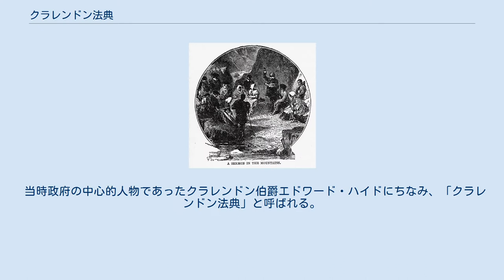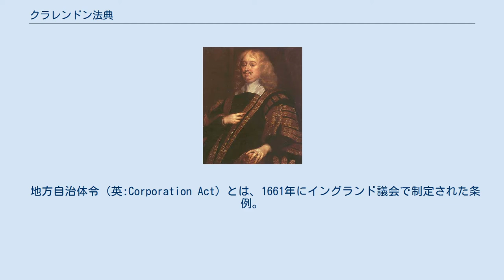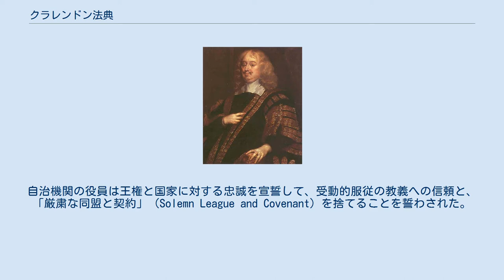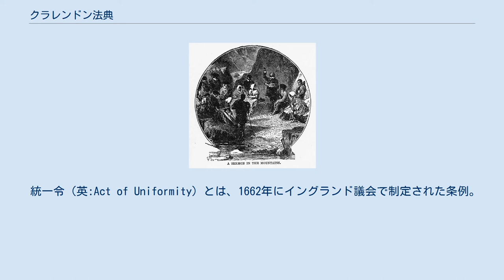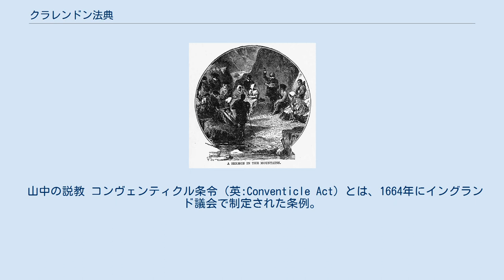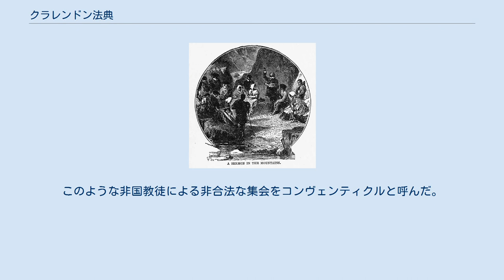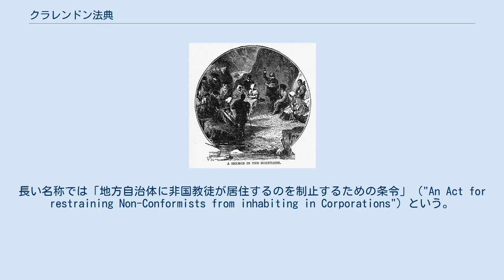クラレンドン法典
法案の名前の由来であるクラレンドン伯爵エドワード・ハイド クラレンドン法典あるいはクラレンドン法（英: Clarendon Code）とは、ステュアート朝による王政復古後のイングランドで成立した非国教徒抑圧のための一連の立法。
この法典は地方自治体法（英: Corporation Act、1661年）・統一法（英: Act of Uniformity、1662年）・コンヴェンティクル法（英: Conventicle Act、1664年）・5マイル法（英: Five Mile Act、1665年）の4つの法から成り立っている。
 当時政府の中心的人物であったクラレンドン伯爵エドワード・ハイドにちなみ、「クラレンドン法典」と呼ばれる。
ただし彼はこうした不寛容的政策には批判的で実際の推進者は議会内の保守的国教徒だった。
 清教徒革命（1642年 - 1660年）と排除法危機（1680年前後）の間は、イングランド近世史上の保守反動の時期にあたる。
このうち前半がクラレンドン伯を軸とする時期、後半がCABALとよばれた5人の政治家による支配の時期である。
クレランドン法典は、保守反動前半の象徴的存在である。
 クラレンドン法典は王政復古後の反動的な議会により制定された非国教徒を抑圧する内容の一連の法令で、当初は長老派を対象に、後に王権がカトリックに接近すると、カトリック教徒を対象とした。
一連の法令で、イングランド国内にはディセンター（"dissenter"）と呼ばれる異端的な非国教徒が出現することとなった。
 地方自治体令（英:Corporation Act）とは、1661年にイングランド議会で制定された条例。
立法の目的はイングランドの公職をイングランド国教会の信徒に制限するところにあった。
 チャールズ・バトラーの『イングランドにおける反カトリック法についての概説』（"Historical Account of the Laws against the Roman Catholics of England"）によれば、「カトリック刑罰法」（"Penal law"）の1つとして列挙されている。
しかしながら、この法令は直接的には長老派を対象としており、その目的はカトリック弾圧に限られているわけではなかった。
 この法令は1661年、王政復古後の年の12月にチャールズ2世によって成立した。
当時の議会は王党派によって掌握されていたので、完全に反動的であった（「騎士議会」）。
王党派はイングランドを清教徒革命以前の状態に戻すためにあらゆる手段を講じようとした。
チャールズ2世や政権を担当していたクラレンドン伯は、必要以上に反動的な議会の要求に対しては、それを抑止する姿勢を取った。
しかしながら、地方自治体令の成立は、クラレンドン伯が長老派を抑圧しようとしていることを示した。
長老派は当時、地方都市や村落で影響力を持っており、地方の自治機関の役員を多く占め、間接的に議会に影響力を持った。
この法令は地方の自治機関の役員を国教徒に限ることを定めて、地方の長老派をそっくり国教徒にすげかえることを目指したものであった。
 条例によって、12ヶ月以内にイギリス国教会の儀礼に遵って聖餐のサクラメントを受けていない者は、地方の自治機関の役員に選出されることができないと法的に定められた。
自治機関の役員は王権と国家に対する忠誠を宣誓して、受動的服従の教義への信頼と、「厳粛な同盟と契約」（Solemn League and Covenant）を捨てることを誓わされた。
 これらが満たされない場合、選出は無効とされた。
この法令に類似したものとしては12年後に定められた審査法（"Test Act"）が知られる。
この法令は軍隊を含むすべての公職から非国教徒を追放するものであった。
 これら2つの法令はやがてカトリック教徒に対する差別が強まると、彼らを公的な場から閉め出す刑法典の主要を占めるようになった。
後の時代になると、若干名の非国教徒のプロテスタントが軍の要職を得たが、これらの人々のためにしばしば大赦令（"An Act of Free and General Pardon, Indemnity, and Oblivion"）が出された。
しかしカトリック教徒がこの大赦令の恩恵を求めると、...